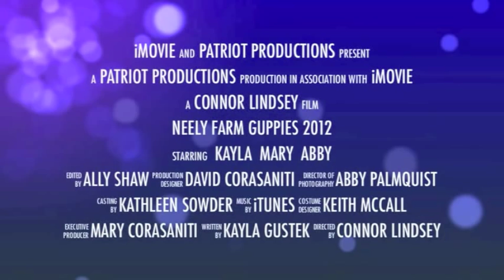Neely Farm Guppies 2012 Trailer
A full DVD of the 2012 season will be available at the banquet July 15.
Go Nitrofish Guppies!